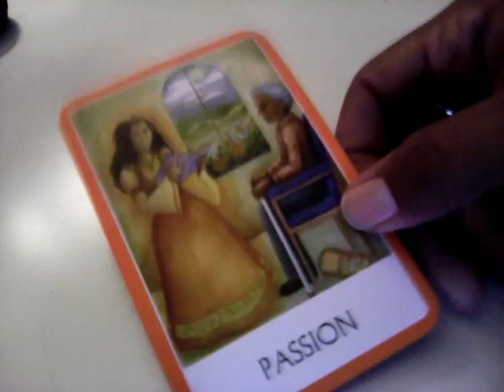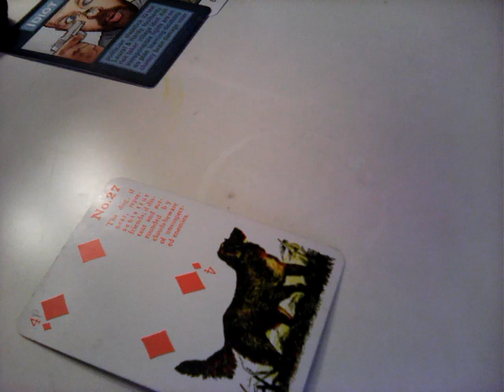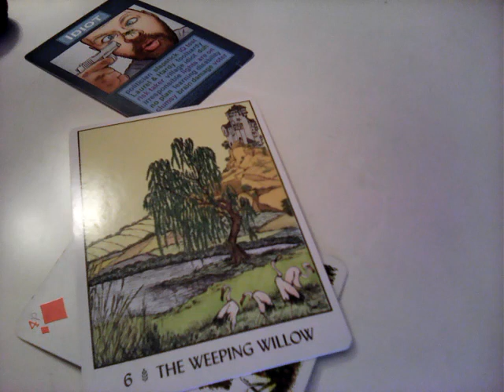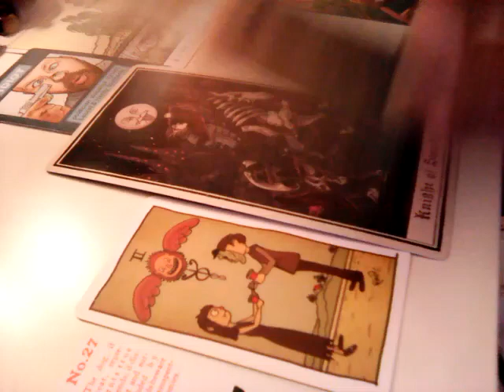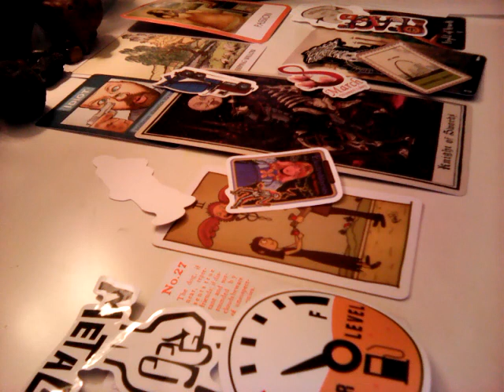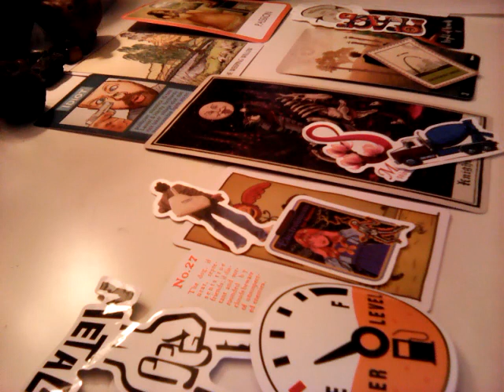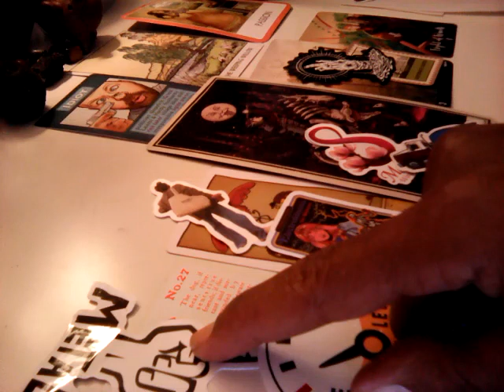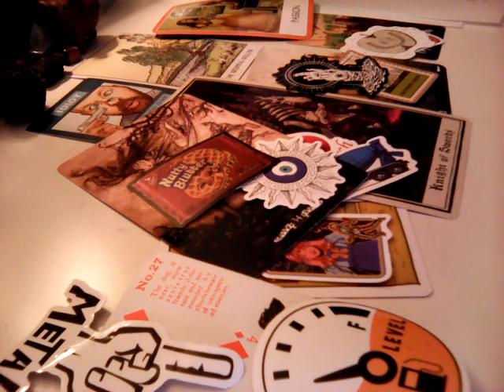Tyler Goodrich Missing Currently - Reassignment surgery? All Alleged and Speculation.